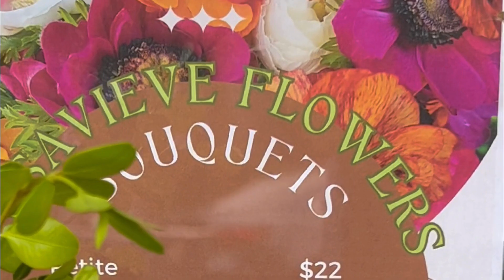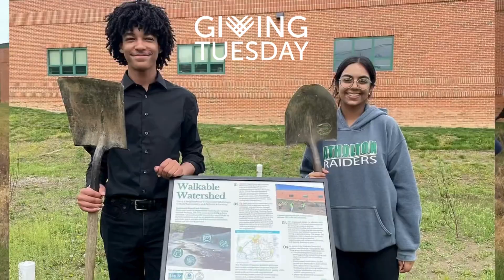Community Ecology Institute Giving Tuesday 2024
We’re delighted to share this video from three young members of our community on the work they’ve done with CEI to design and care for our Peace Garden, increase the storage capacity of our growing operations, and germinate seeds for pollinator habitat. Thank you Cate, Tim, and Allison!

This GivingTuesday, please make a difference with a donation to CEI that will help us welcome students into our internship program, host scouts’ award projects, and continue all the work we do to cultivate communities where people and nature thrive together!

These days many of us are asking what we can do to make a difference. What we know is that we have capacity to build personal and collective resilience, and it starts with showing up locally, building relationships and recognizing our interdependence.

At the Community Ecology Institute, we are committed to this work and are continuing to connect people to one another and to the natural world.  By supporting CEI this giving season, you are helping:
- offer experiences that support mental and physical health
- provide fresh produce to local food assistance programs
- teach people how to grow and prepare their own food
- engage kids and teens to enjoy screen-free learning
- support people in taking direct climate action
- protect and restore natural habitats
- build community across generations
- cultivate hope

You are also helping us sustain the safe, welcoming spaces we have created at Freetown Farm and the Green Farmacy Garden.

CEI’s 2024 community fundraising goal is $75,000. We are 69% of the way there, with $23,000 left to raise before the end of the year. For Giving Tuesday can you please help us raise $13,000? We ask that you make a one-time, end-of-year donation and consider setting up a recurring donation to support our meaningful work in 2025. Monthly donations are especially helpful as we seek to sustain a steady operating budget. Every gift counts—no matter the size.

As Robin Wall Kimmerer says in her new book, The Serviceberry: Abundance and Reciprocity in the Natural World, "[T]he currency in a gift economy is relationship, which is expressed as gratitude, as interdependence and the ongoing cycles of reciprocity. A gift economy nurtures the community bonds that enhance mutual well-being; the economic unit is ‘we’ rather than ‘I,’ as all flourishing is mutual."